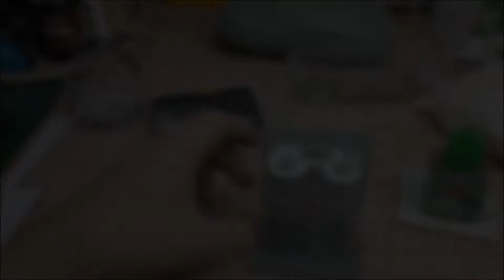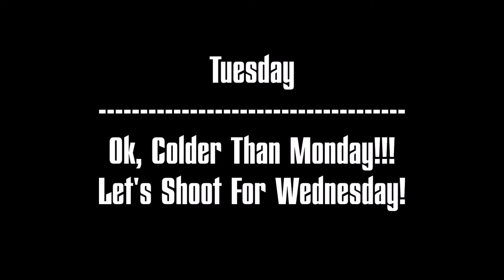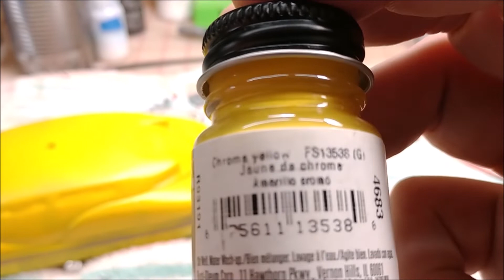REPOST 2 Resin 5th Element Taxi Build 2020